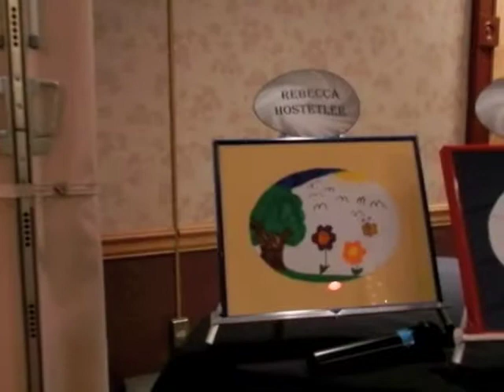Fairhaven celebrates its calendar art contest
Fairhaven banquet honors winners in calendar art contest put on by school and workshop.